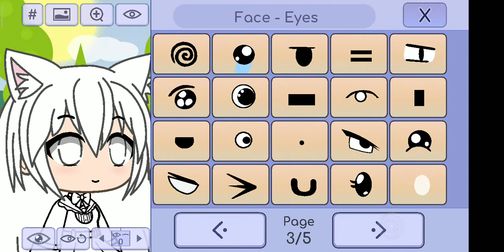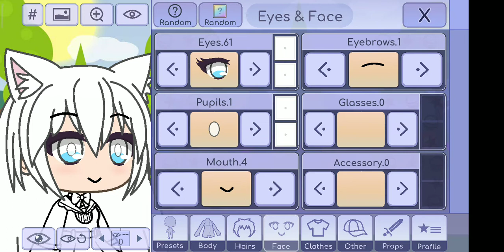Making a gacha life character😍😍